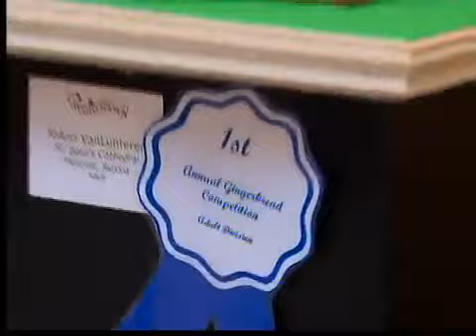Holiday CircleFest offers a free day of family fun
University Circle is offering a holiday CircleFest for family fun.